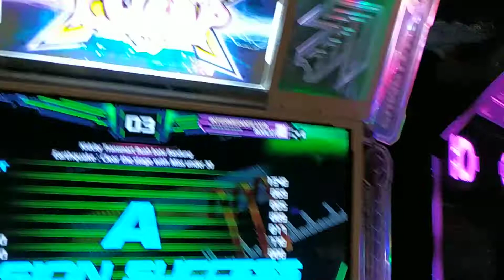[Pump it up XX] Utopia - ☺ Mission Zone D22